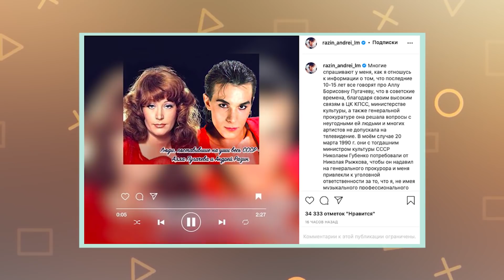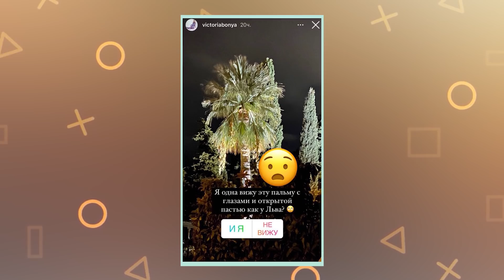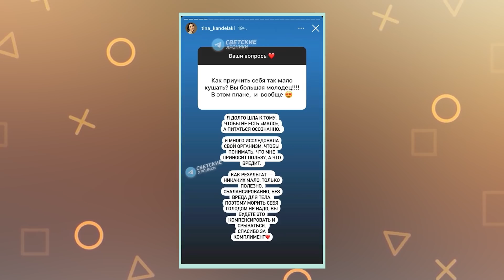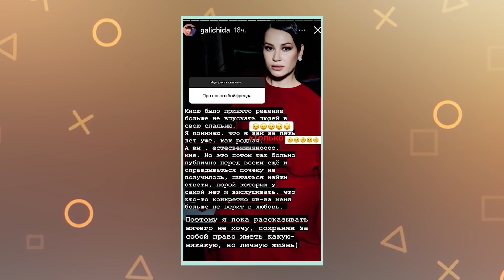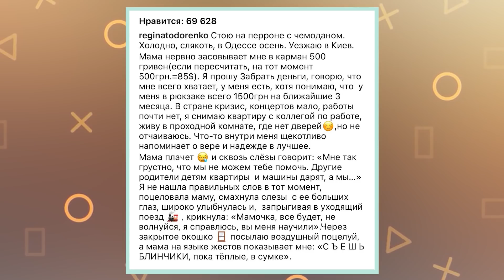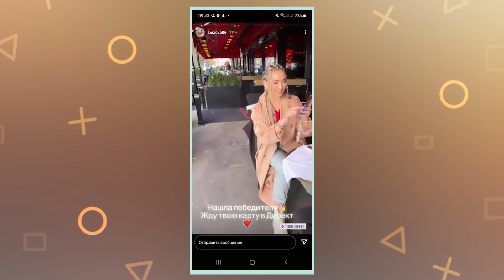«Соседов, кем себя возомнил?»:ЮЛИАН | РАЗБИТОЕ СЕРДЦЕ ЛАЗАРЕВА |ПАФОС СЯБИТОВОЙ |КАНДЕЛАКИ БЕРЕМЕННА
Сестра Софии Ротару опровергла, что певица тяжело больна: Это сплетни!

00:00 - INTRO
00:09 - ОБРАЩЕНИЕ К ПОДПИСЧИКАМ
03:57 - РАЗИН МОГ СИДЕТЬ В ТЮРЬМЕ ИЗ-ЗА ПУГАЧЕВОЙ
05:43 - АКТЕРА ТОМУСЯКА УБРАЛИ ИЗ ЧЕРНОГО СПИСКА
06:21 - СЕСТРА СОФИИ РОТАРУ ОПРОВЕРГЛА ЕЕ БОЛЕЗНЬ
07:38 - СОБЧАК ИСПОЛНИЛОСЬ 40 ЛЕТ
08:39 - СЯБИТОВУ ОБВИНИЛИ В ВЫСОКОМЕРИИ
11:04 - КУПЕР ЗАПУСКАЕТ ПРОДЮСЕРСКУЮ КОМПАНИЮ
12:22 - ЛАЗАРЕВ СНОВА ХОЛОСТЯК
13:47 - БОНЯ И ЕЕ ГАЛЛЮЦИНАЦИИ
14:15 - КАК ВЫГЛЯДИТ АСТИ НА САМОМ ДЕЛЕ
14:46 - КИРКОРОВ НА ФЕСТИВАЛЕ "ПАРУС" В ДУБАЙ
16:39 - РОССИЯНИН ПОДАЕТ В СУД НА ГРУППУ "МЕТАЛЛИКА"
17:40 - ТИНА КАНДЕЛАКИ БЕРЕМЕННАЯ?
18:08 - АББА ВЫПУСТИЛА НОВЫЙ АЛЬБОМ
18:55 - ЗАКАЗУХА ПРОТИВ ГРУППЫ КАЗКА
20:27 - ДЮЖЕВА ВЫГНАЛИ ИЗ ПОКАЗА ЮДАШКИНА
21:12 - ЮЛИАН ПРОШЕЛСЯ ПО СОСЕДОВУ
24:07 - ЦЫГАНОВА О ДОМОГАТЕЛЬСТВАХ КОБЗОНА
26:38 - ГАЛИЧ БОЛЬШЕ НЕ БУДЕТ КОММЕНТИРОВАТЬ ЛИЧНУЮ ЖИЗНЬ
28:02 - ТОДОРЕНКО РАССКАЗАЛА О БЕДНОЙ ЖИЗНИ
29:32 - БУЗОВА В ТЕАТРЕ
31:48 - БЛОК ХОРОШИХ НОВОСТЕЙ